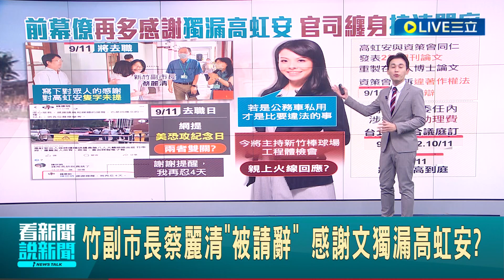竹副市長蔡麗清"被請辭" 感謝文獨漏高虹安？高虹安返國回應公務車風波 高：公務車私用才是違法吧｜主播 黃家緯｜【LIVE大現場】20230908｜三立新聞台